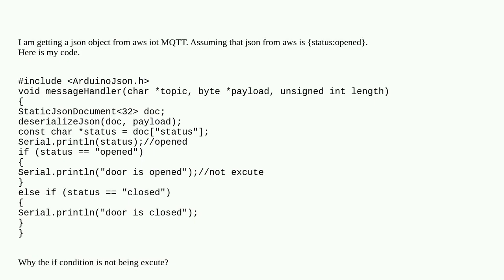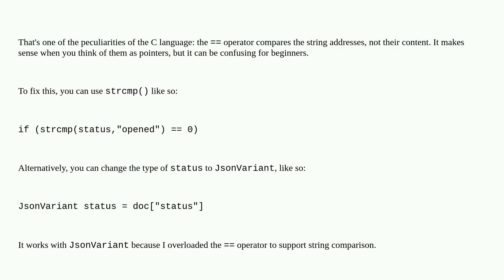how to transfer json to string?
A special thanks goes out to the community

  mqtt json c++ iot